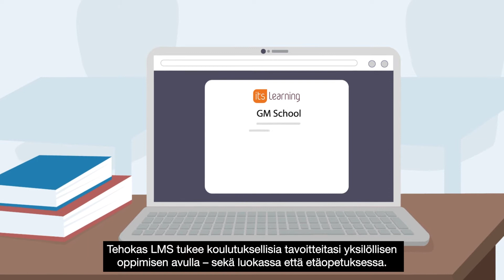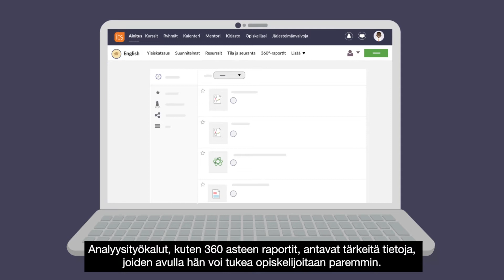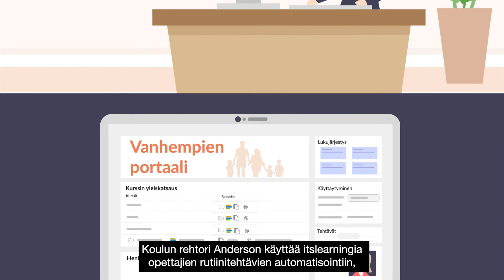itslearning on oppimisen ohjausjärjestelmä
itslearningin avulla voit aloittaa opetuksen suunnittelun samoin tein. Sinulla jää enemmän aikaa opetukseen. itslearning on helppokäyttöinen ja sen mukana on loistavia resursseja.